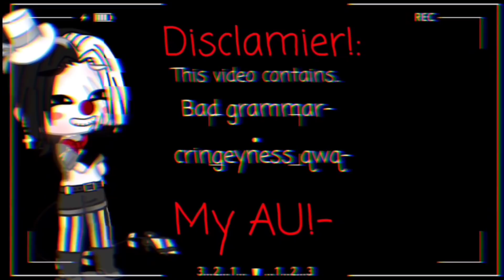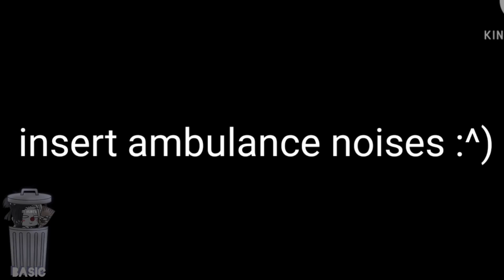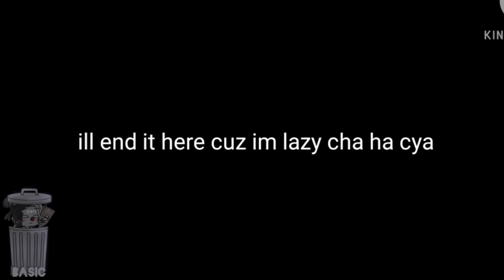Aftons become alive for 24 hours|Original?|FNaF|GC